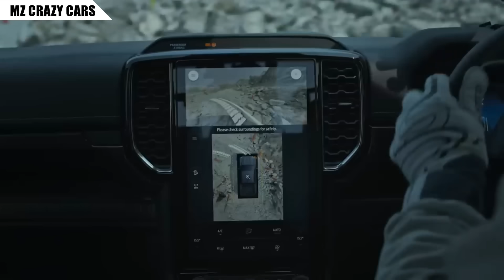ด่วน! เตรียมเปิดตัว 2026 Ford Ranger SUPER DUTY ตัวโหดบรรทุกหนักได้จากโรงงาน..แรงลากจูงสูง ผลิตไทย!